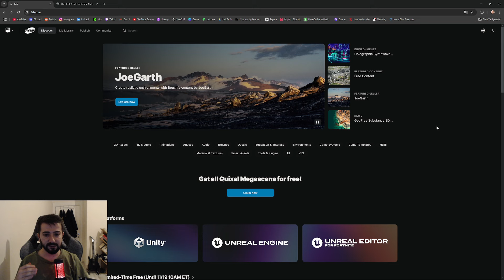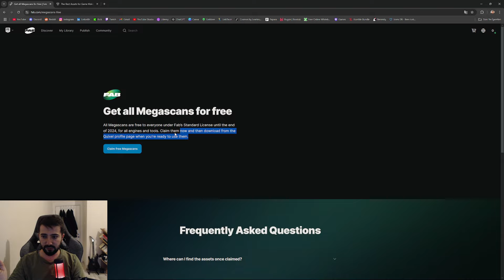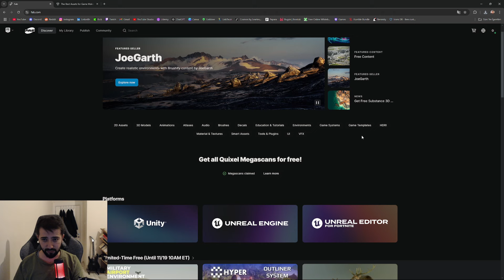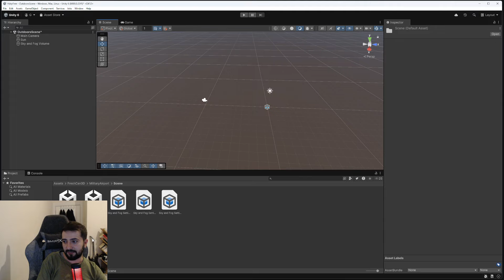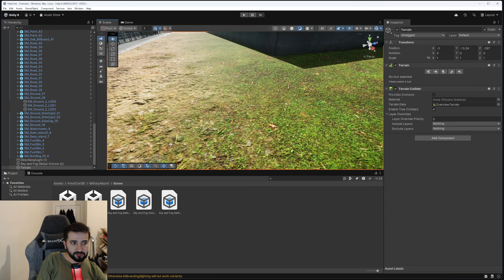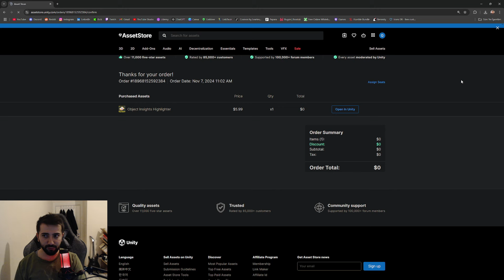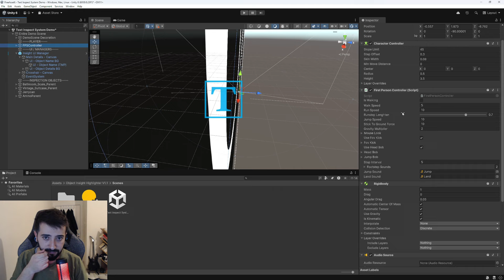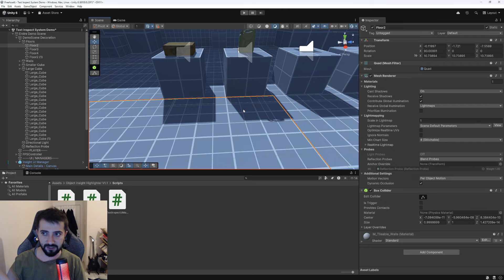2 BEDAVA ASSET BİR VİDEODA! (Kısa Süreliğine)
KOD: SPEEDTUTOR